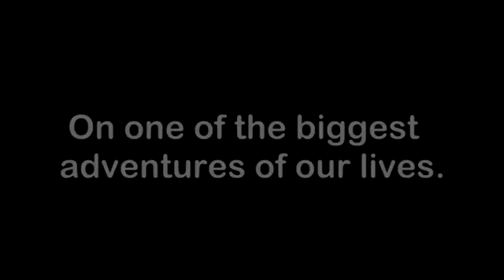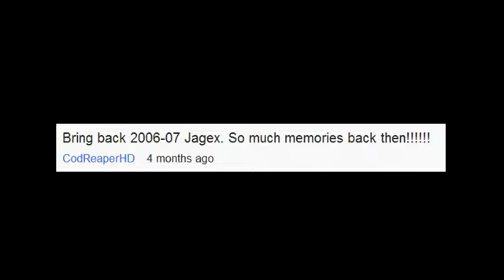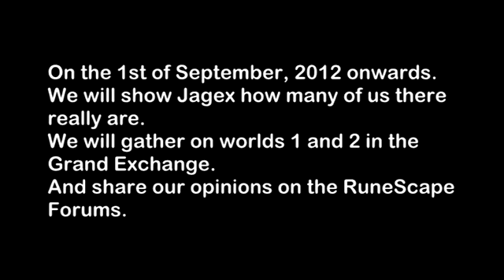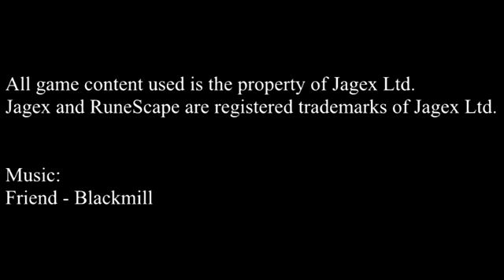TO JAGEX, FROM THE RUNESCAPE COMMUNITY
Upload this video in your channel, just download "Youtube downloader".